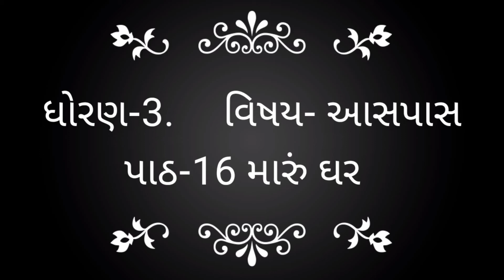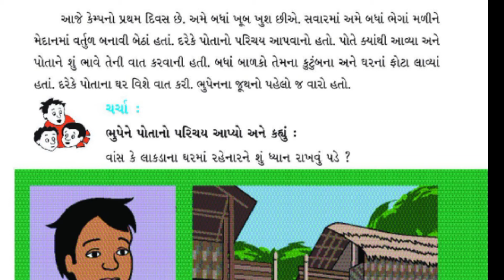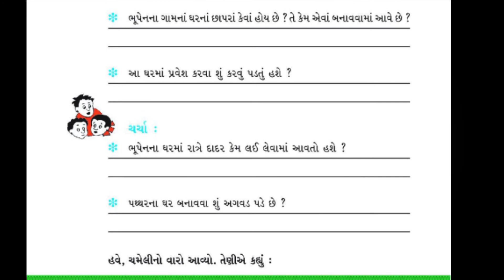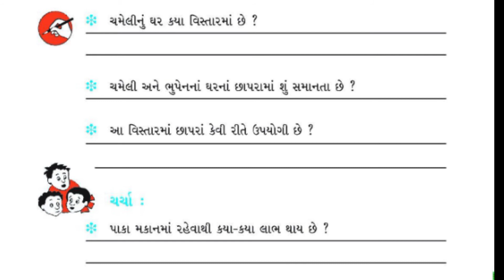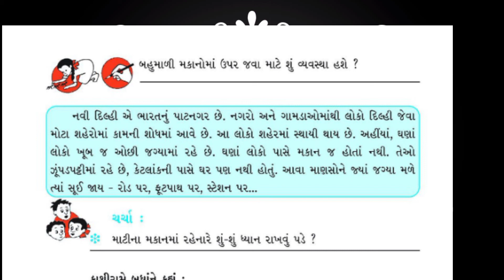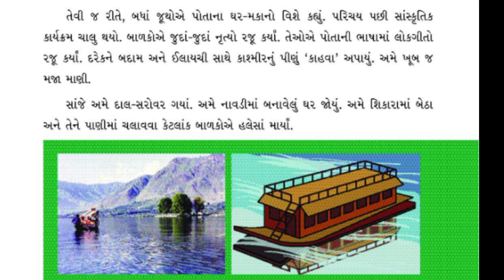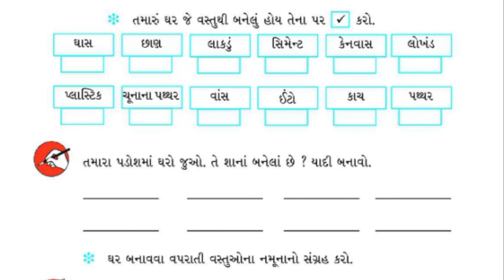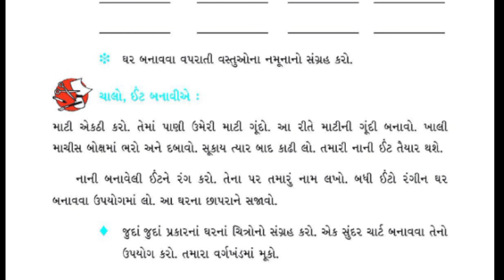ધોરણ-3 વિષય આસપાસ પાઠ-16 મારું ઘર